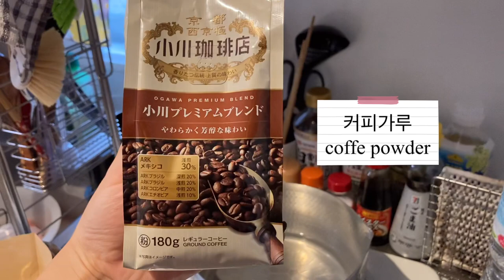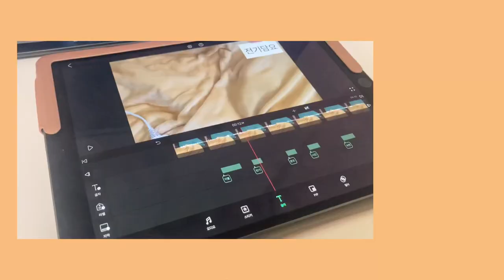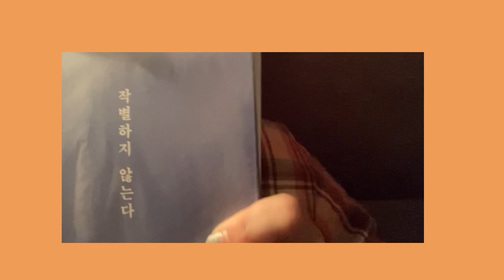[KOR/ENG] Korean Podcast/Listening Practice for intermediate 01 : 나의 하루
I hope this video will help you learn new vocabulary, and improve your listening skills! 😀

Please check out the script on the bottom right of the video    "  …  "　 this mark!

Please also share your daily routine on the comment,
I'll check your sentence :)